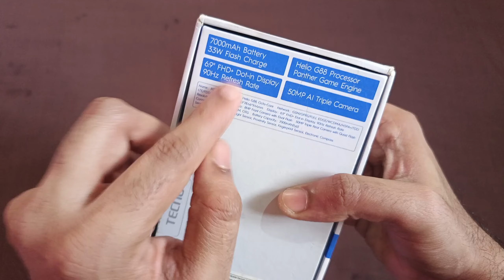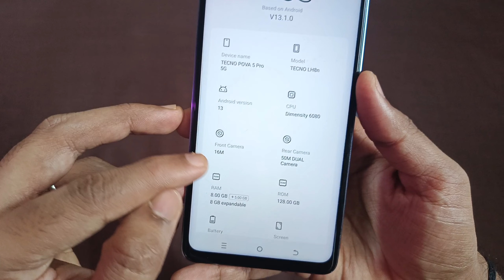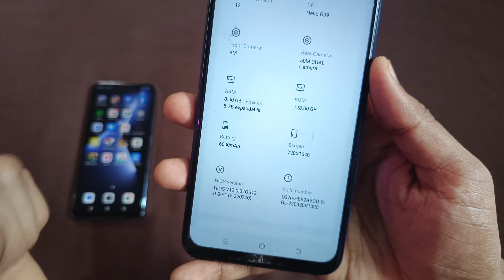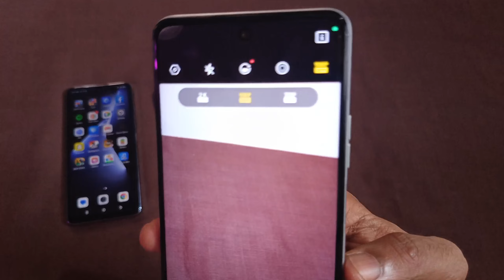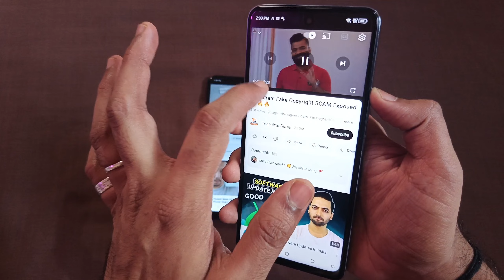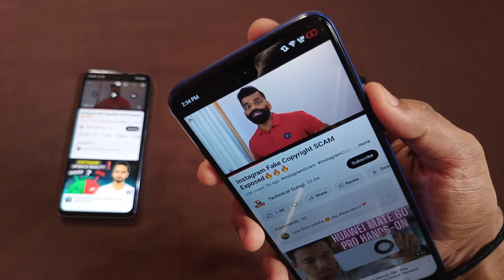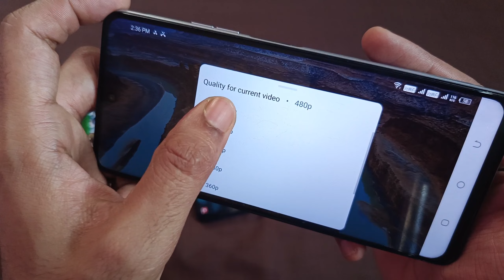Tecno Pova 5 Pro Vs Tecno Pova 4 Vs Tecno Pova 3 ( COMPARISON )